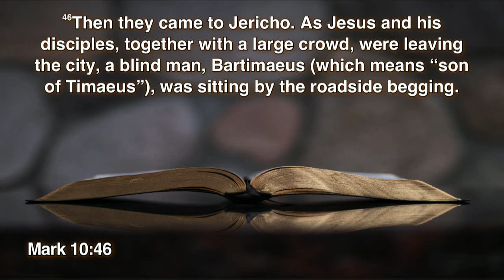Elder Stephen Dickerson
This video is about Elder Stephen Dickerson